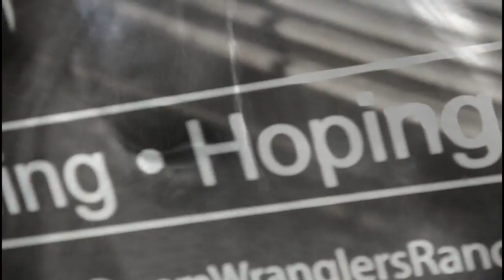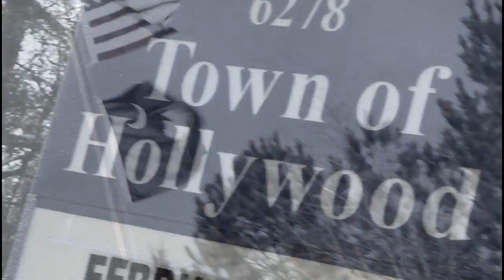Dream Wrangles Ranch Of Hollywood SC